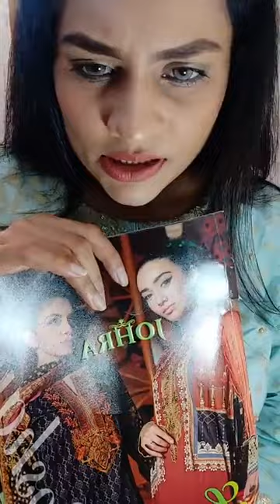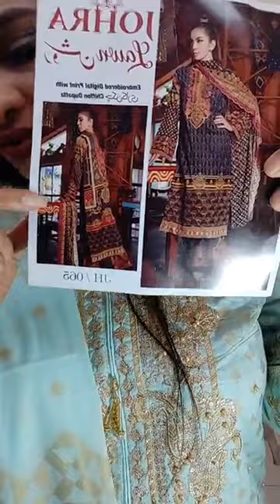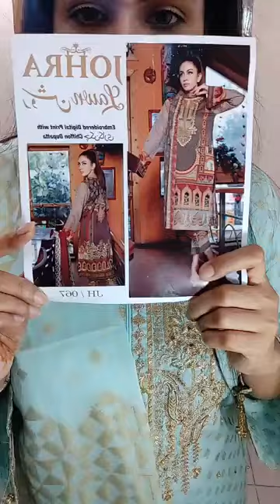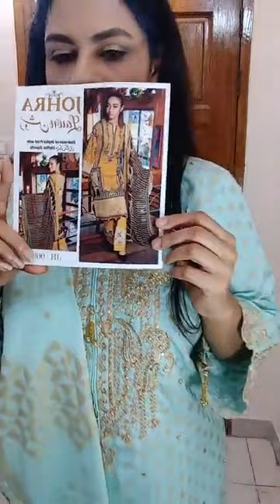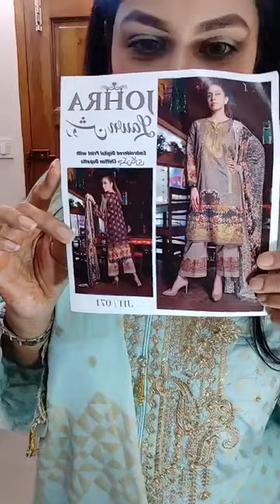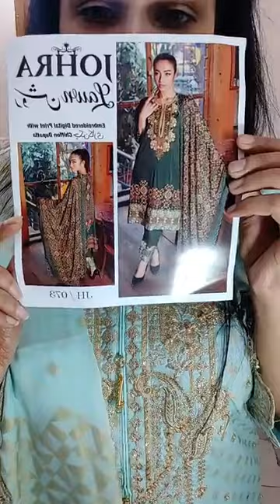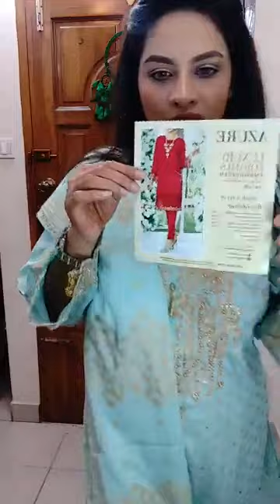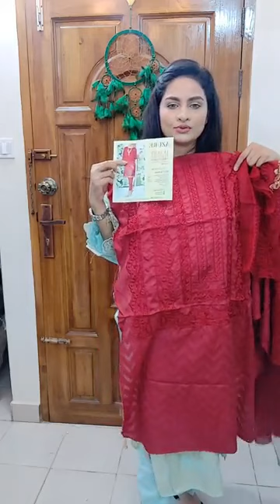Live 06 June 2020 || Johra Catalog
👉JOHRA ROSHAN 🔥 👉Tawakkal Fancy Item 🔥 👉 Raw Silk Two Piece 🔥 👉 and Discount Product 🔥

অর্ডার এর জন্য স্ক্রীনশট/ প্রোডাক্ট কোড সহ নিজের নাম, ঠিকানা ও মোবাইল নং ইনবক্স কর।

Cash on Home Delivery
Inside Dhaka-80/- Outside Dhaka 130/-